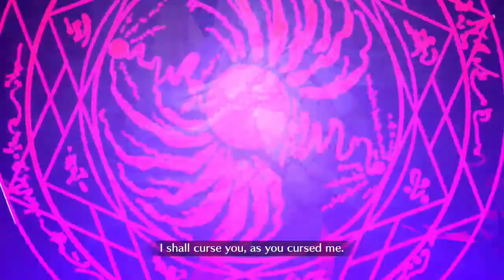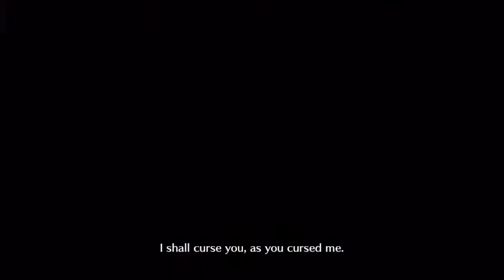FGO NA - Setsubun 190F - Clash of Tatas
I considered going with Jalter for this run, but opted to save the cooldown and went in with Big Snek Gurl. Sadly this run has one of the most anticlimactic endings, but anyways, I like Gorgon, so I don't care.